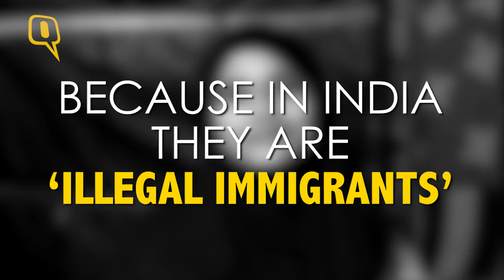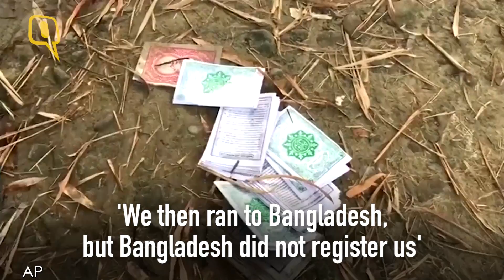What Is The Fate Of Rohingyas Living In India? - The Quint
It was the year 2012, the place was Myanmar’s Rakhine. Communal violence was on the rise. The Rohingya Muslims has to leave everything in the Buddhist majority state Myanmar and became refugees.
To save their lives the Rohingya Muslims reached Bangladesh. A lot of people stayed but many others decided to leave for India.